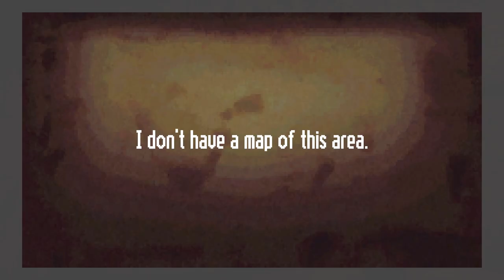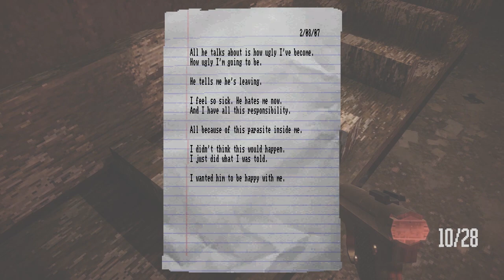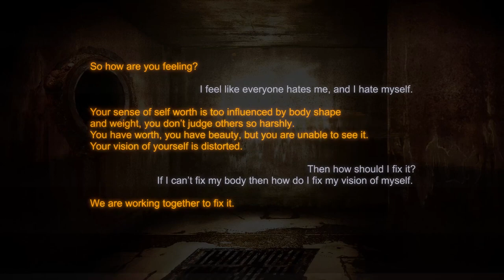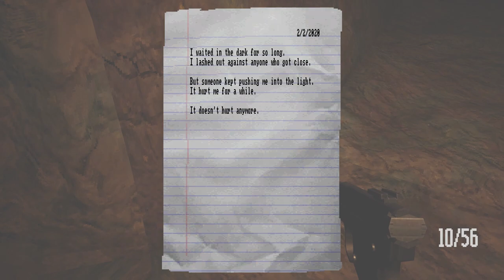Lost in Vivo #5 - Tunnels de l'infini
Le jeu reste cloisonné dans des lieux sombres et souterrains mais il arrive tout de même à changer d'allure. La symbolique se fait plus présente et certaines pièces du puzzle deviennent plus nettes.